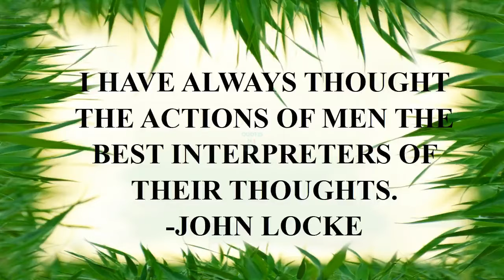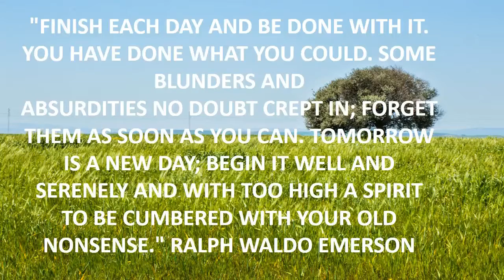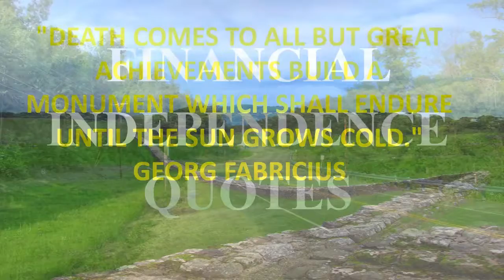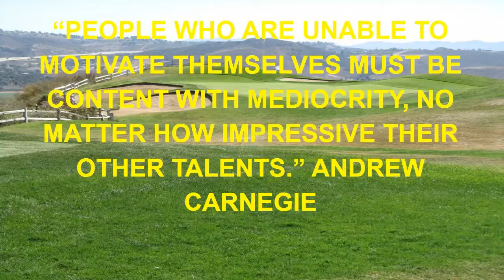hearthstone nefarian quote